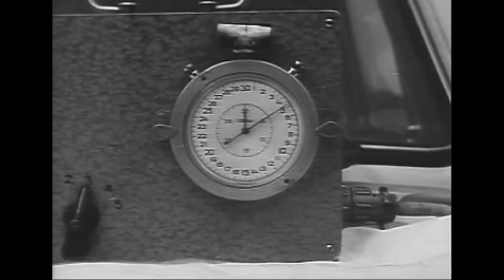Чем отличается ВАЗ 2121 от ВАЗ 21213 в жизни и в Motor Depot?